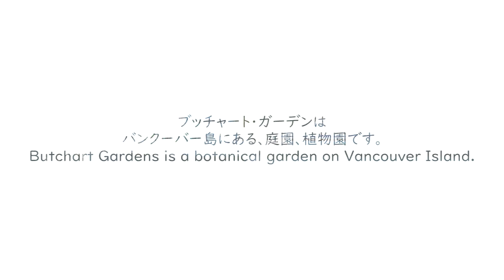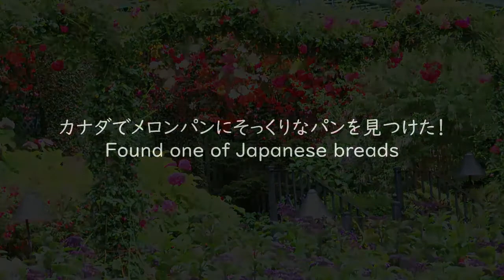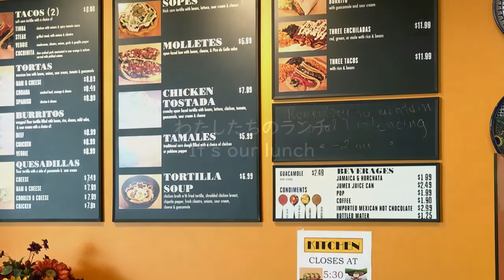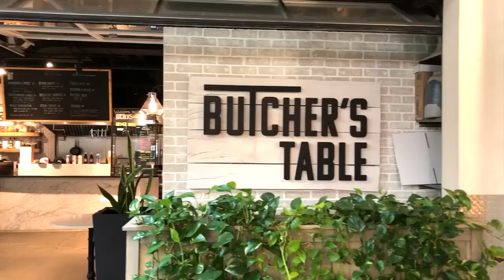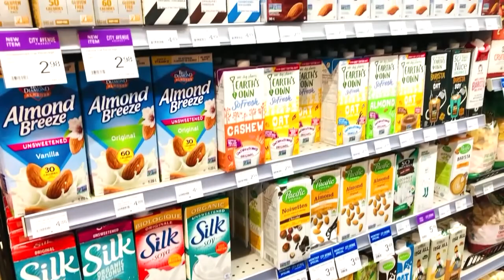Travel from Vancouver | Butchart Garden Victoria, Mexican Bakery & Tuxedo Cat 🇨🇦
The Butchart Gardens is a group of floral display gardens located near Victoria on Vancouver Island.

I found a bread that looks exactly like Japanese "MERON PAN" in Canada.
There are at the Mexican bakery and looks just like any other sweet bun.
It's freshly baked and delicious.

00:00  Butchart Garden
03:15 Mexican Bakery
06:15 Taxied cat